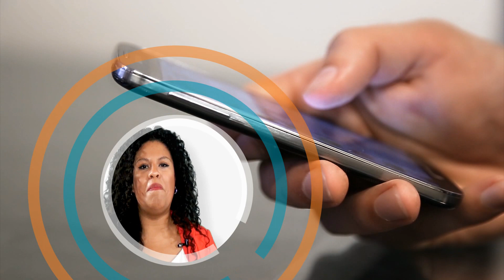¿Perfil o Fanpage? Consejos sobre segmentación.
seguila en instagram:  /GEORDIANAMEDINAOK